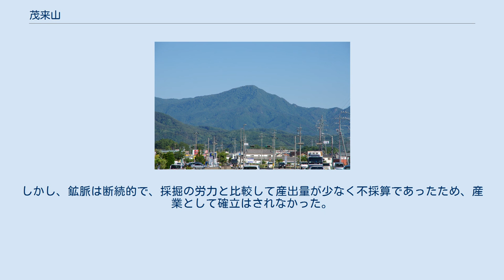茂来山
茂来山（もらいさん）は、信州百名山の一つで、南佐久郡北東部にある標高1,718mの山。
 佐久地域の人々からことに親しまれる名峰。
その山容は、東西南北になだらかな裾野を広げ、均整のとれた美しい錐体で、周囲に高い山がなく抜きん出ていることもあり、1,700m級の山とは思えない存在感で佐久平のどこからも目を引く。
 基盤は秩父古生層、山体は大日向酸性深成岩で構成され、西部は閃雲花崗岩、北縁は角閃石、閃緑岩が中心で、表層は厚いチャートの岩盤が続く。
谷の浸食の差異が大きく、断層も多く、険峻。
 高山帯、亜高山帯がない1,700m級の山にしては、珍しい植物が多く生育している。
サンヨウブシが佐久地域で初めて採取され、バイカツツジは佐久地域の他の場所では見られない。
レンゲショウマの群生地もある。
また、谷が険峻であるため、原生に近い山林が多く残っている。
 古くは雨乞いの山として信仰を集め、田植えの季節、日照り続きの時には、山頂に登って雨乞いをした。
山頂には、大山の祭神である石尊大権現を勧進して祀った、1793年（寛政5年）建立の石宮がある。
大山は雨降山とも呼ばれ、雨乞いと豊作を願う山岳信仰の対象である。
石宮は、「茂来山を愛する会」によって新しいものが建立されている。
 小海町では、1935年（昭和10年）から尋常高等小学校が全校登山を行っており、戦後に一旦廃止されたが、やがて復活した。
 登山口は、佐久穂町側の国道299号沿いに、槇沢コースと霧久保沢コースの2ヶ所、小海町側の親沢地区林道に1ヶ所（親沢コース）。
 巨大トチノキ「コブ太郎」 山頂は、ほぼ360度眺望が開け、佐久平が一望できる。
山頂から間近に見る八ヶ岳連峰は圧巻。
 佐久穂町側、霧久保沢コースの中腹には、「森の巨人たち百選」に選ばれたトチの巨木（通称「コブ太郎」）がある。
 千曲川を挟んで西に聳える八ヶ岳連峰の一つ、硫黄岳の火山噴火の際に、飛んできた岩をもらって山ができた｢貰い山｣が由来といわれる。
 「もらい」が嫁（婿）をもらいたいに通じることから、縁結びの山としても知られ、山頂には願掛けの石祠が祀られている。
 良質な磁鉄鉱石の産地で、周辺には 江戸時代末期に営まれた鉄山やたたら製鉄所の遺跡が残る。
しかし、鉱脈は断続的で、採掘の労力と比較して産出量が少なく不採算であったため、産業として確立はされなかった。